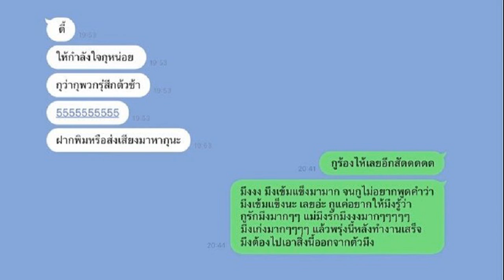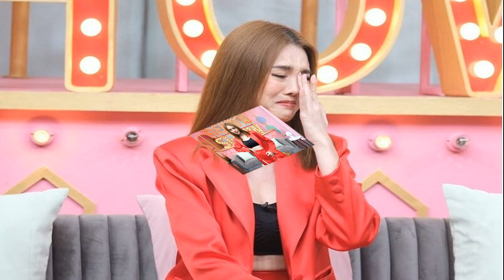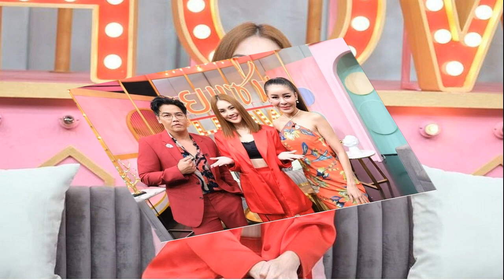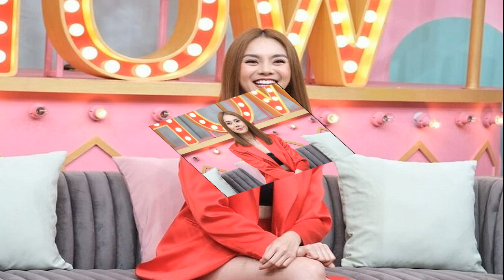เปิดคลิปเศร้า ก้อย ขอกำลังใจ นัตตี้ เพื่อนร้องไห้เลย ลั่นมึงเก่งมากกูรักมึงแม่ก็รักมึงมาก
จุกอกเพื่อนเลยคลิปนี้ วันที่จัดการอารมณ์ตัวเองไม่ได้ เปิดคลิปเศร้า ก้อย ขอกำลังใจ นัตตี้ เพื่อนร้องไห้เลย ลั่นมึงเก่งมากกูรักมึงแม่ก็รักมึงมาก

วันที่ 18 มีนาคม 2566 ช่องยูทูบ GoyNattyDream Channel เผยคลิป ตามติดชีวิต 1 เดือน ของทั้ง 3 สาว ในเดือนกุมภาพันธ์ที่ผ่านมา โดยตอนหนึ่งของคลิปเผยช่วงวันเศร้าๆของ ก้อย อรัชพร ที่เจ้าตัวถึงกับนั่งร้องไห้ นั่งระบายสี (ในแผ่นสรุปอารมณ์ในแต่ละวัน หรือ mood tracker ตามสี )
โดยเจ้าตัวก็บอกว่า วันนี้เป็นวันที่  อะไรเต็มไปหมด แล้วจัดการอารมณ์ไม่ได้ เลยมานั่งระบายสีแล้วรู้สึกว่า พอระบายเสร็จดีขึ้นเยอะมาก
ขณะที่ตัดภาพมาที่ นัตตี้ เล่าเสียงสั่นเครือว่า ก้อยเพิ่งไลน์มาว่าเหนื่อยมาก กำลังเจอเรื่องที่ค่อนข้างใหญ่สำหรับก้อย มันพิมพ์มาว่าอยากให้ตี้ให้กำลังใจมัน พิมพ์ไปหรือส่งวอยซ์ไปก็ได้ ตี้รู้สึกว่าก้อยเป็นคนที่ทำอะไรเพื่อคนอื่นเยอะมาก แล้วก็เข้มแข็งมาก วันที่มันบอกว่ามึงให้กำลังใจกูหน่อย ตี้ต้องพูดอะไรเพื่อช่วยมันดี ถ้ามึงได้มาดูทีหลัง อยากบอกว่าที่กูตอบช้าเพราะนั่งคิด
โดย นัตตี้ พูดไปน้ำตาไหลไป บอกว่า คิดไม่ออกว่าจะบอกอะไรมันดี ขอคิดว่าจะบอกอะไรมันดี

ก่อนเปิดแชทที่ ก้อย ส่งมาหา นัตตี้ ขอกำลังใจ แล้ว นัตตี้ นั่งคิดหาคำปลอบใจเพื่อนก่อนตอบกลับก้อยไปว่า “กูร้องไห้เลยมึง มึงเข้มแข็งมามาก จนกูไม่อยากพูดคำว่ามึงเข้มแข็งนะ กูแค่อยากให้มึงรู้ว่า กูรักมึงมากๆๆ แม่มึงรักมึงมากๆๆๆๆๆ มึงเก่งมากๆๆๆๆ แล้วพรุ่งนี้หลังทำงานเสร็จ มึงต้องไปเอาสิ่งนี้ออกจากตัวมึง”